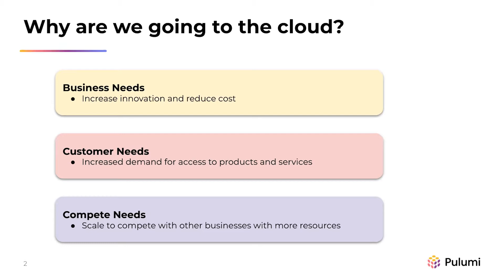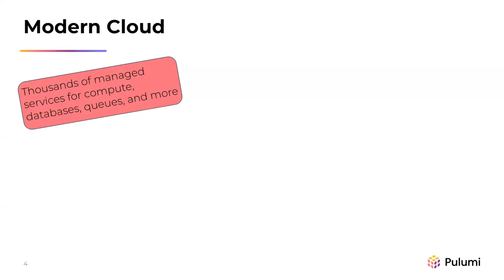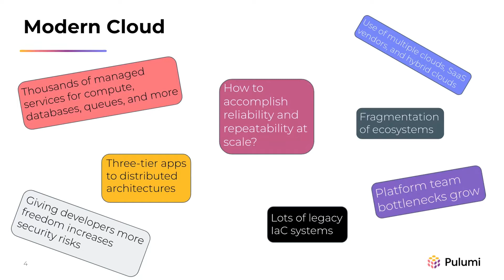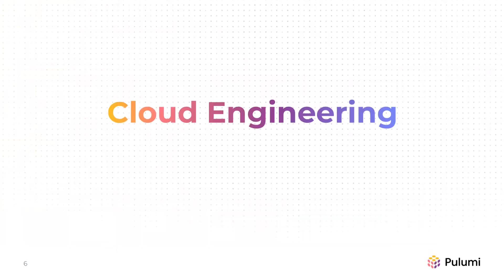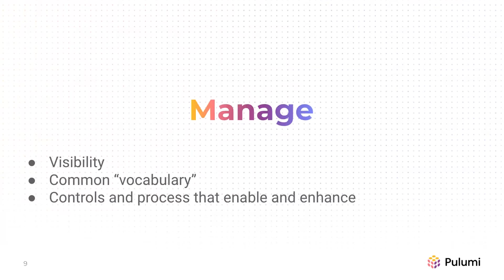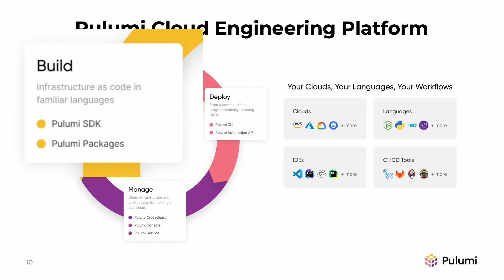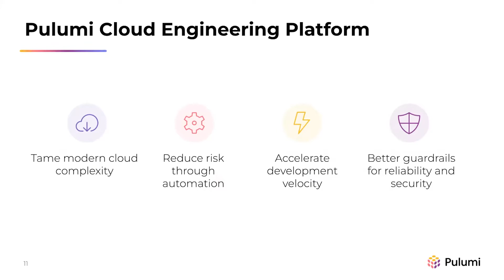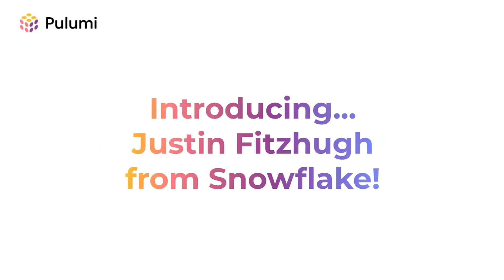PulumiUP 2022: Cloud Engineering at Scale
In this session, we will discuss how cloud engineering can be applied to organizations in order to deliver business innovation. We will talk about the framework in which software engineering can be applied to tame the complexity of modern cloud infrastructure and how to organize teams. Learn how cloud engineering works at Snowflake and how it gives them an advantage over their competition.